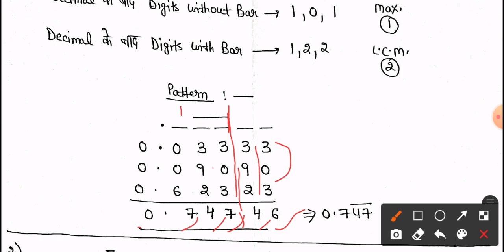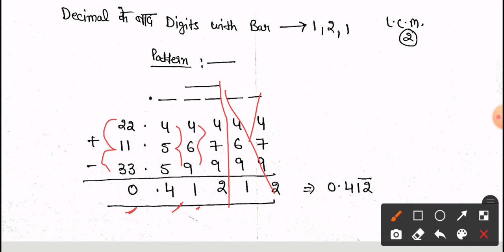Concept of the day (27.05.2021)